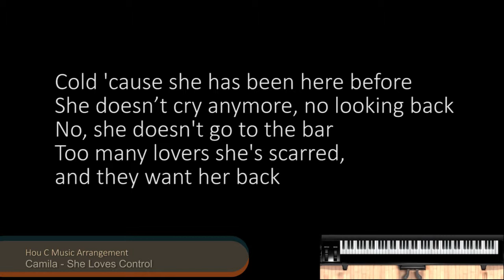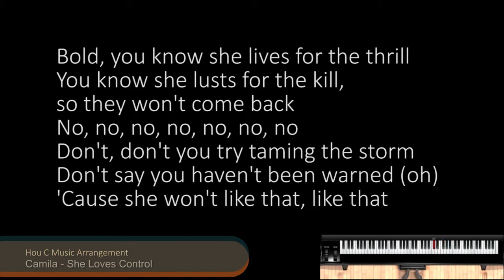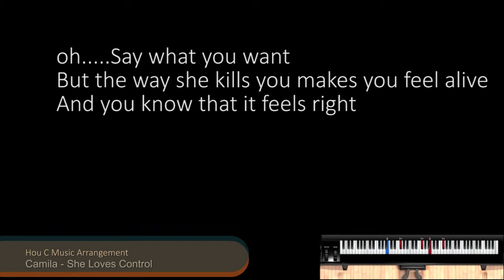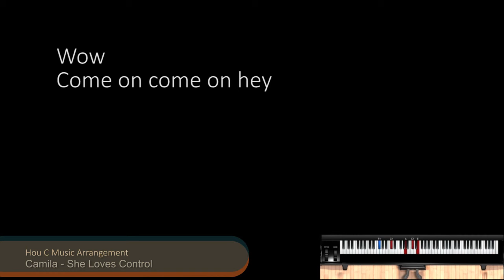Camila She Loves Control Instrumental cover with Vocal Demo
Camila   She Loves Control Piano Instrumental Cover with Vocal